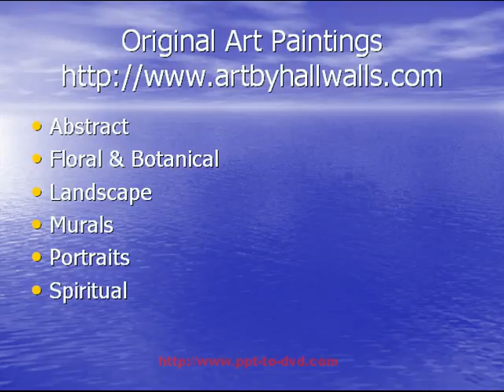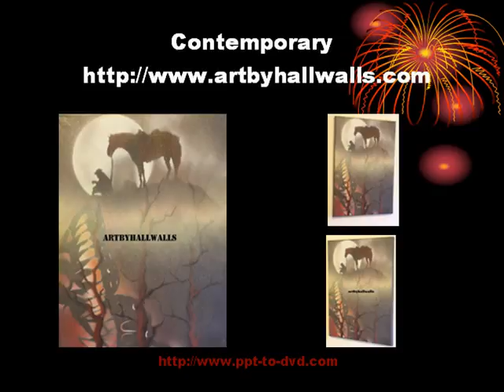ArtByHallwalls.COM V2 R1 ART PAINTINGS